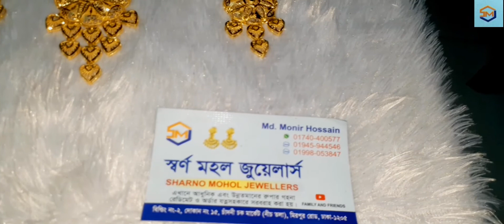At least 2,000 Tk discount || Dubai One Gram Full Bridal Set || Gold Polish || Forazi Channel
2000 tk discount on dubai gold polish full bridal set. We import this dubai gold polish product and esure u guys best quality. Five years confirm color guarentee. Do visit to our showroom or order online.